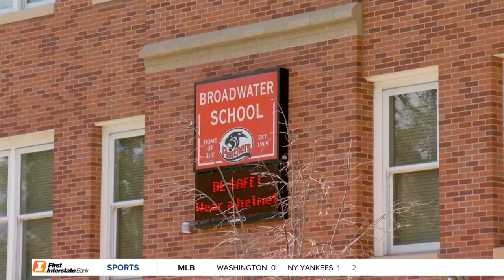Billings man who displayed gun across from school arrested